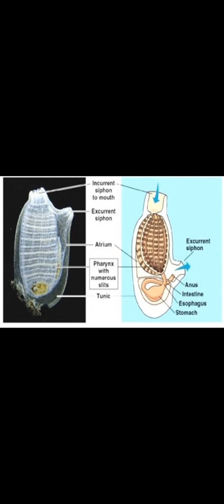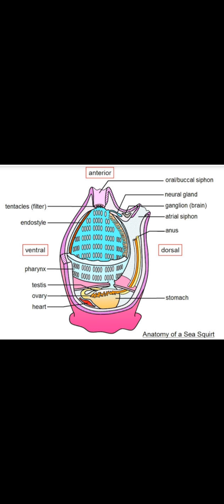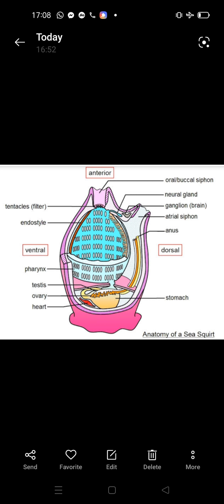tunicates... subphylum of chordates...eg; sea squirt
EQ